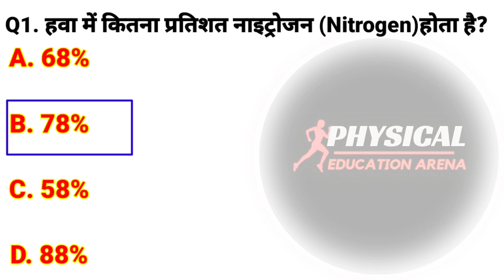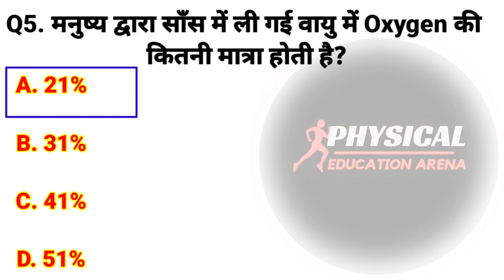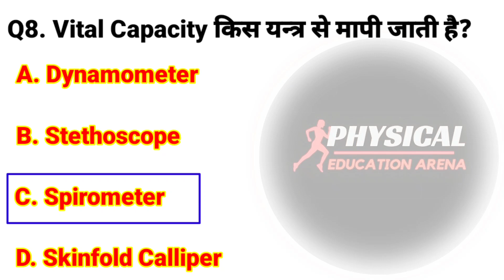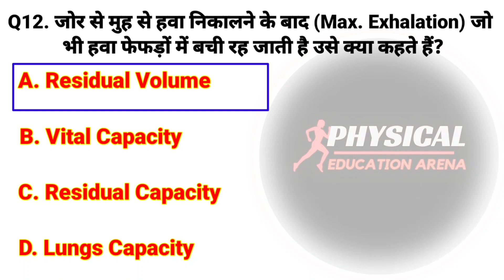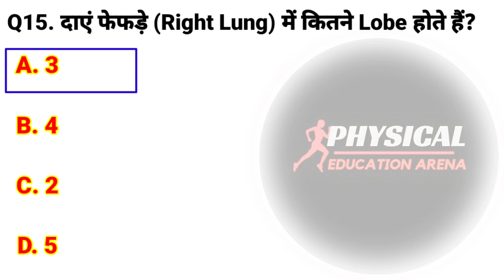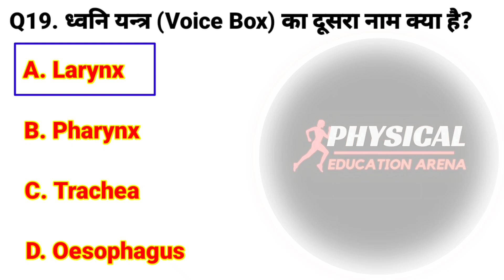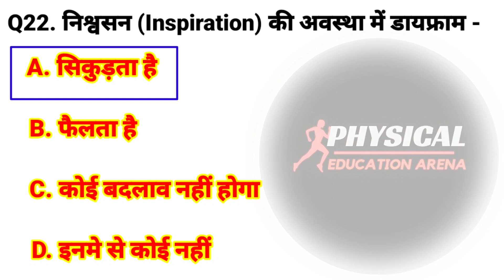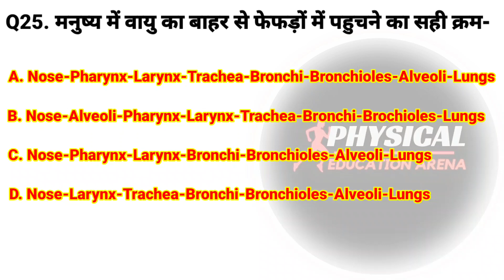EMRS TGT Special Physical Education Mcq Question Test Series 8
Physical Education Mcq | Respiratory System Mcq | Respiratory System Mcq for UP TGT DSSSB LT GRADE ERMS

Your Queries-
EMRS TGT Special Physical Education Mcq Question Test

| Biology - Human Brain (मानव मस्तिष्क) | Khan GS Research Center | Patna

Physical Education For All Teaching Exams|Bihar STET,EMRS Physical Education,tgt,pgt,nvs,kvsCLASS-14

SSC CGL 2023 | ब्रह्मास्त्र | Sports Current Affairs | Most Imp. Questions | Kumar Gaurav Sir

gk trick/ सभी खेलों के खिलाड़ियों की संख्या ट्रिक से/Khel Mein Khiladiyon ki sankhya trick/ All exam

Physical Education For All Teaching Exams | MPTET/UP/DSSSB TGT Physical Education #68 By Monu Sir

Physical Education for all teaching exam |UPTGT/MP/BIHAR STET/EMRS/NVS/Haryana/KVS #60 by Rajesh Sir

STET Physical Education Marathon 2023 | Bihar STET Physical Education Questions By Monu Sir

PHYSICAL EDUCATION MCQS TEST FOR DSSSB UPTGT EMRS

भारत के चर्चित खिलाड़ी 2023 | charchit khiladi 2023 | current affairs

TGT PGT ADDA247
Pawan Kumar Vishvjeet
Physical Education Fiza
Physical Education With Anil
TARGET ACADEMY PHYSICAL EDUCATION

tgt physical education question paper
up tgt physical education solved paper 2021
lt grade physical eduction paper 2021
dsssb
dsssb physical eduction
physical eduction dsssb question paper
टूर्नामेंट
खेल प्रतियोगिता
pawankumarvishvjeet
pawankumarvishvjeetphysicaleducation
vishwajeet
vishwajeetphysicaleducation
nsnispatiala
pawankumarvishwajeet
Pawan Kumar Vishvjeet
Sports & Physical Education
Sports Engineer
Physical Education Study Hub
Zaki Saudagar
Physical Education India
Physical Education Made Easy
Physical Education Live Class
EMRS Exam date 2023 out
Physical Education Marathon
Live Physical Education Class

physical education mcq question
physical education mcq class 12
physical education mcq cuet
physical education mcq in hindi
physical education mcqs with
answers
physical education mcq class 11
physical education mcq class 10
icse
respiratory system mcq
respiratory system mcq questions
respiratory system mcq in hindi
respiratory system mcq by damini
mam
respiratory  system mcq by kajal
mam
 respiratory system mcq for
competitive exams
respiratory system mcq ncert
 respiratory  system mcq neet
 respiratory system mcqs mdcat
physical education tgt class
physical education tgt
physical education tgt paper
physical education tgt chandra
institute
physical education tgt notes
physical education tgt practice set
physical education tgt syllabus
physical education tgt ki taiyari
kaise karen
physical education tgt kvs
physical education tgt mcq
respiratory system
श्वसन तंत्र, Respiration Process
मानव शरीर- श्वसन तंत्र
 मनुष्य का श्वसन तंत्र
 Human Respiratory System
Human Respiratory (Breathing)
मानव श्वसन तंत्र का चित्र
 श्वसन तंत्र से संबंधित प्रश्न
श्वसन तंत्र की संरचना एवं कार्य
 Respiratory System (श्वसन तंत्र) Questions
science most important questions
biology most important question 2022
 science important gk question
science gk most important questions
 railway group d
rrb ntpc
railway
ssc
cgl
 ntpc
upsi
upsc
mppcs
cds
science quiz
ssc
only Top Study
Railway
Question answer
 gk tricks
railway rpf gk question
 science quiz
 gk science
Rrb ntpc
Ssc chsl
Ssc gd
 Ssc science
 Rrb ntpc science
विज्ञान
science gk
general science
science important questions
 general science by Saurabh sir
rrb science only Top Study
 rrb science question
 science importa
Gk trick

Railway exam
 Online
important science questions and answers
vvv.imp science
physical eduction arena